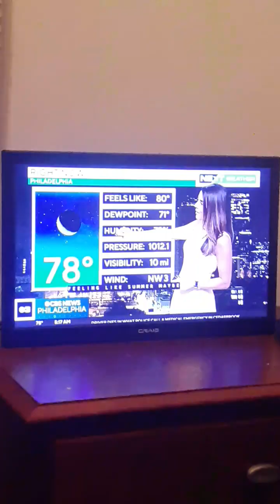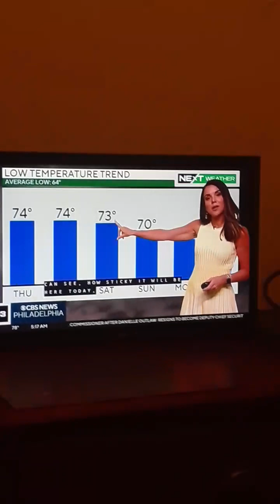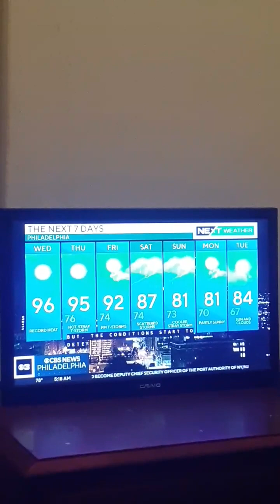You're watching the replay of CBS News Philadelphia at 5 so this is the 3rd episode, part three